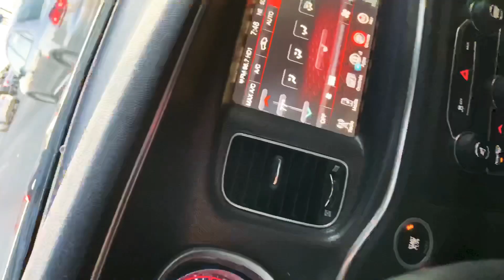VLOG: I Made 11 Dance Uniforms in 3.5 Days and Delivered Them Out of State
Soooo about that one time that I agreed to do 11 last minute uniforms for Pearl Cohn to wear in the Tennessee State University Homecoming parade...I wanted you guys to share in my stress as I attempted to knock them out in time.